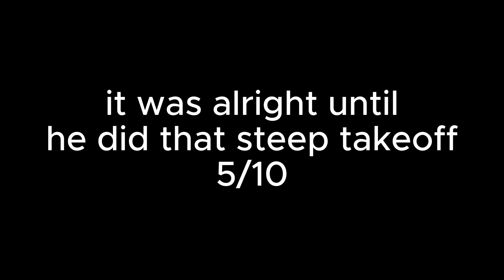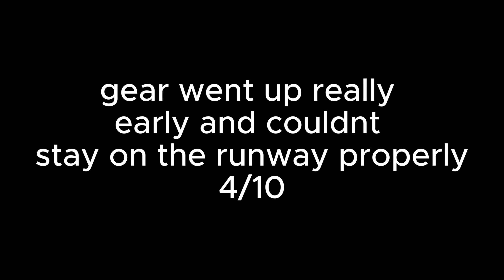RATING PLAYERS LANDINGS AND TAKEOFFS [ptfs]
sorry for long wait will start posting different content very
soon